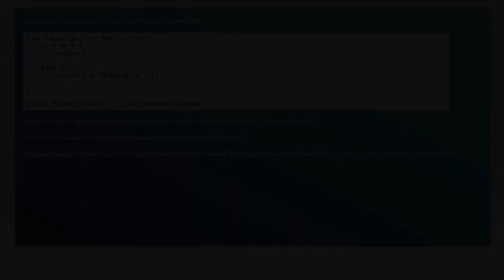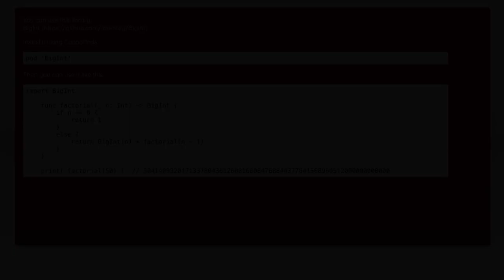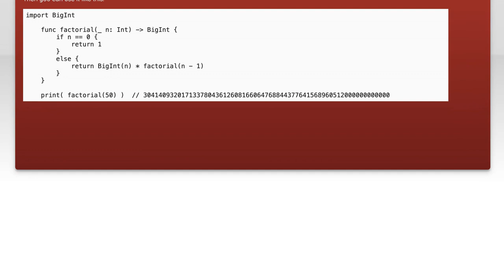In Swift 3, how to calculate the factorial when the result becomes too high?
swift: In Swift 3, how to calculate the factorial when the result becomes too high?

Related to: swift, int, factorial